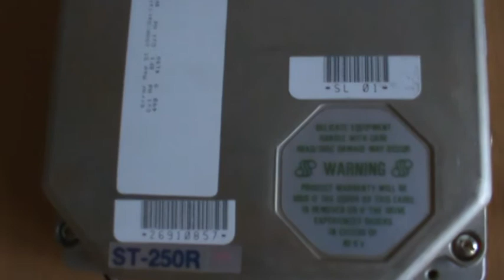Seagate ST-250R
old harddrive